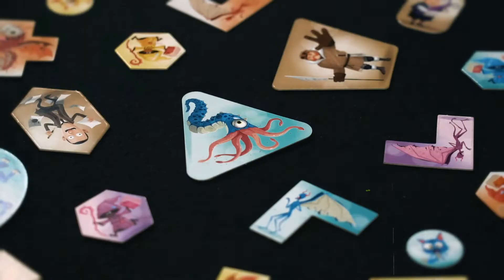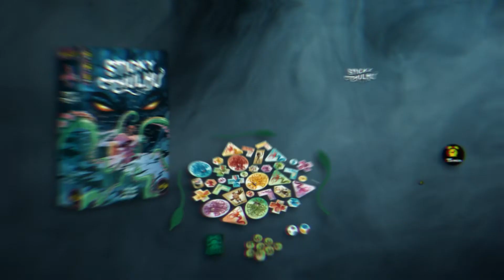Sticky Cthulhu - Jeu d'ambiance GEEK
🦑 Sticky Cthulhu, c’est l’assurance de perte de points de Santé Mentale autour d’énormes crises de fou rire !

💡 Théo Rivière & Cédric Barbé
🎨 Rémy Tornior
Déjà disponible en boutique.